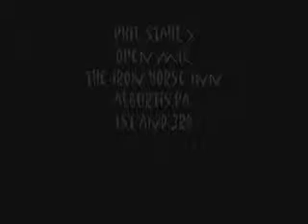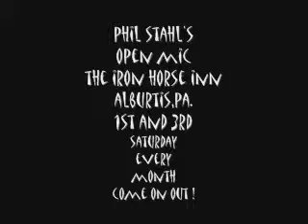hot rod glenn open mic the iron horse.wmv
phil stahl's open mic at the iron horse inn
alburtis,pa. 1st and 3rd saturday every month
presents
hot rod glenn mauger